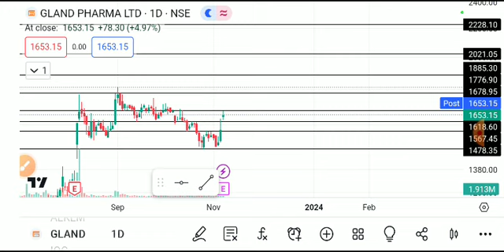GLAND PHARMA. SHARE LATEST NEWS TODAY,GLAND PHARMA SHARE ANALYSIS,GLAND PHARMA SHARE TARGET